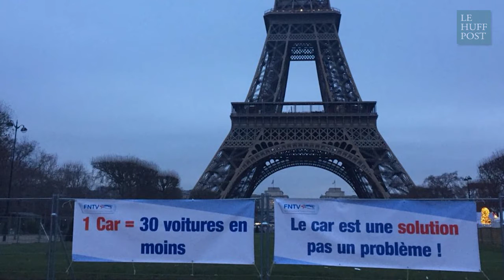Concert de klaxons à Paris, 300 cars manifestent contre les mesures anti-diesel